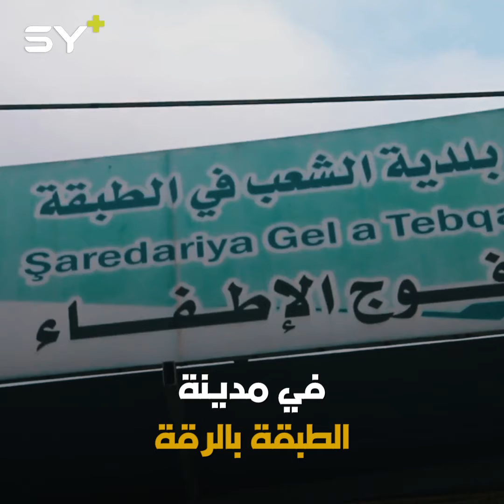"إنقاذ الأرواح رسالة سامية".. محمد العيسى من صفوف الدراسة إلى العمل الإنساني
🎥 سما العلي